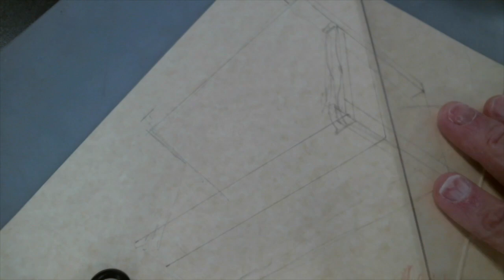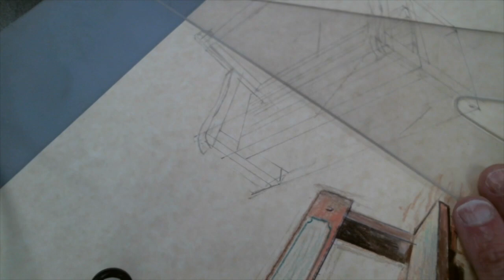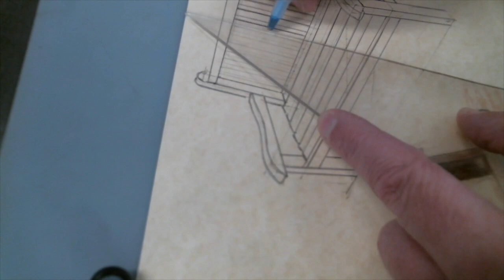Park Bench in pencil, ink to prismacolor pencil.